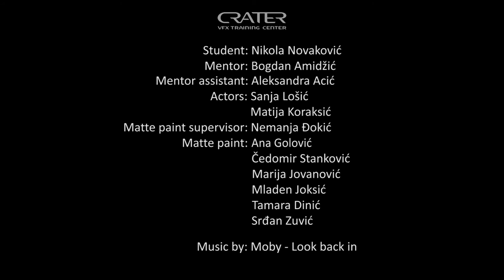Compositing breakdown by Nikola Novakovic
Compositing : Nikola Novaković
Matte Paint : Marija Jovanović , Ana Golović, Srđan Zuvić, Mladen Joksić, Tamara Dinić
Glumac : Matija Koraksić